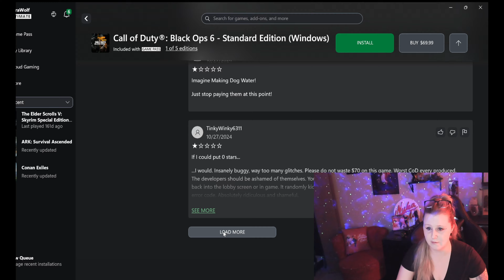Call Of Duty Black Ops 6 Review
🌟 Welcome to my **Call of Duty Black Ops 6 Review**! 🎮🔥 Join me as we dig into the fan-favorite **Zombies** mode, as we navigate terrifying hordes and unveil what's to come. 💥 Discover the evolving **multiplayer** experience and reinforces COD’s unique community. Don't miss out on inside tips and exclusive gameplay footage that'll elevate your gaming sessions. 👊🏼 Let the battle begin!